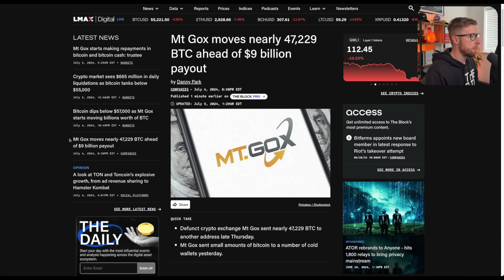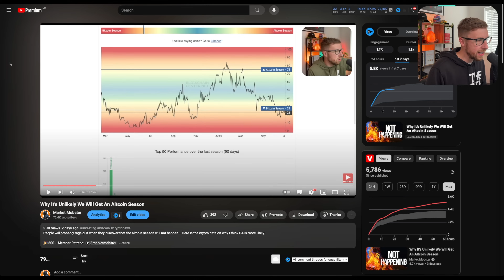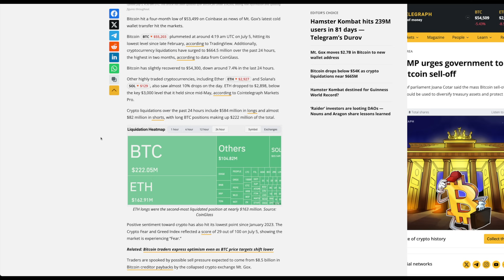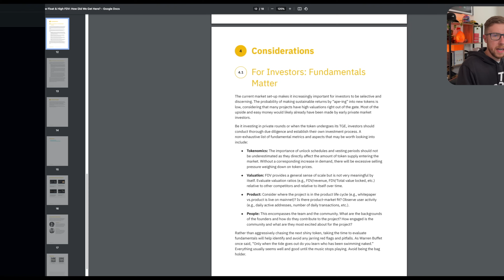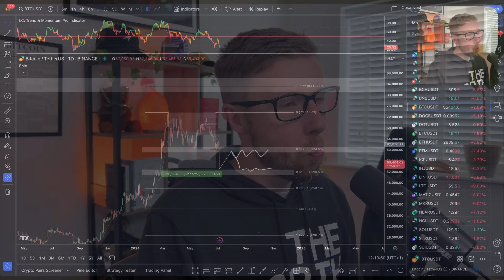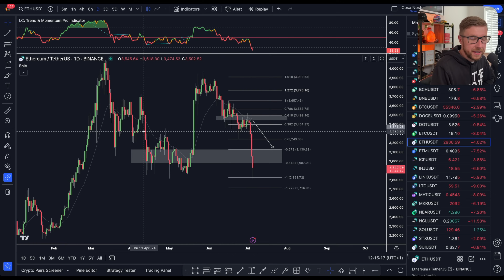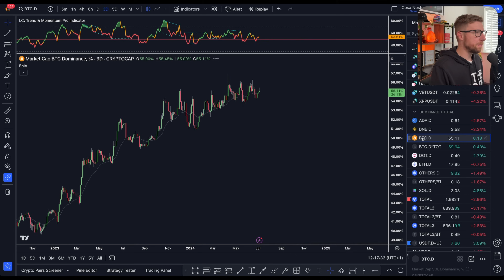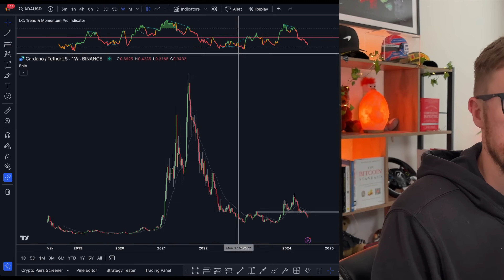BITCOIN CRASHED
Smart money is still buying Bitcoin. Even with the selling of German Bitcoin and MtGox, inflows into the BTC ETF continued. The US CPI is down again. Rate Cuts?

The Equipment I use

I wish to remain transparent and impartial. My content is intended for general information and is always available online.

Please understand the risks of investing in cryptocurrency and consult a financial advisor.